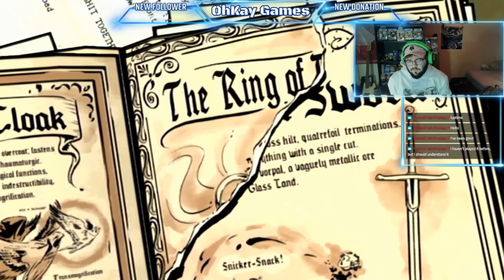The Wolf Among Us - Episode 3 - Part 1 - Funeral Time